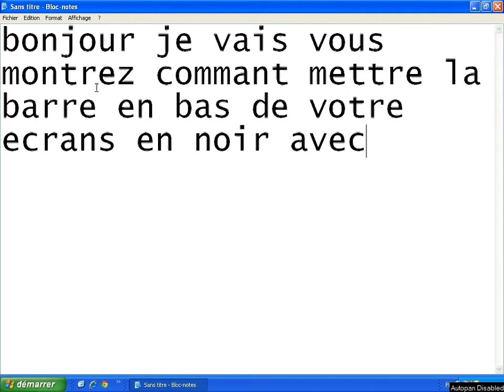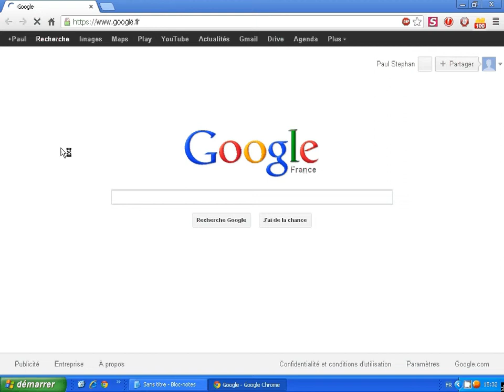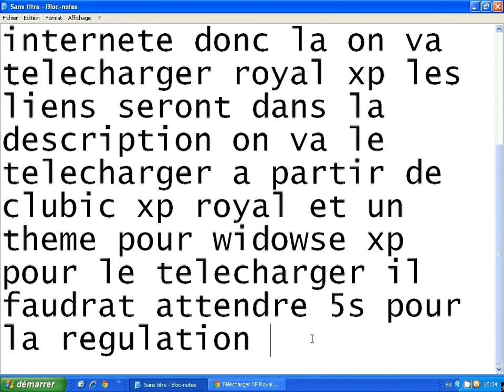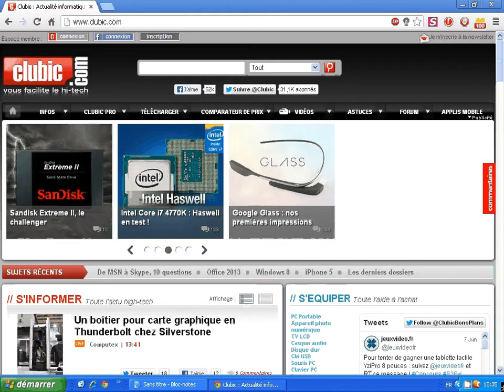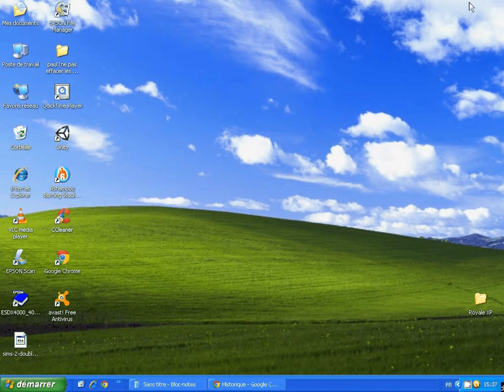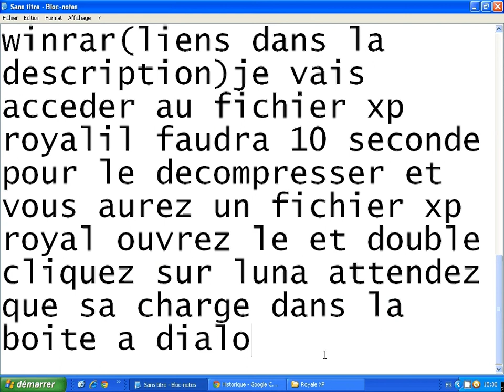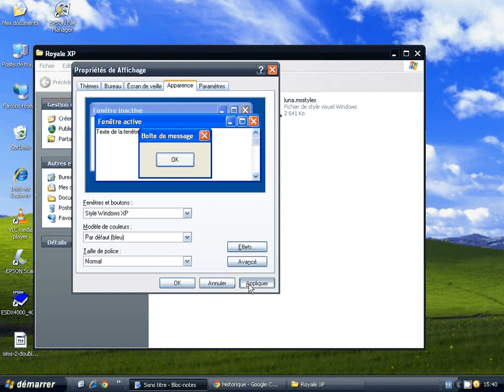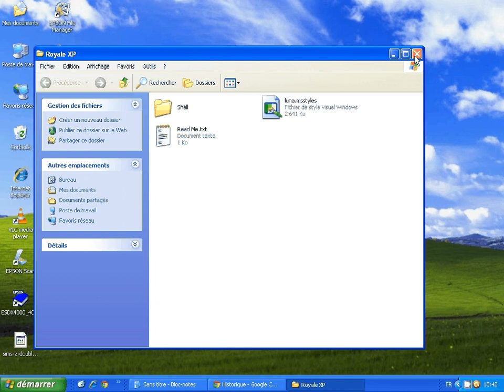thème royal xp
vous en avais marre avoir la barre bleu en bas de votre écran .

bonne chance